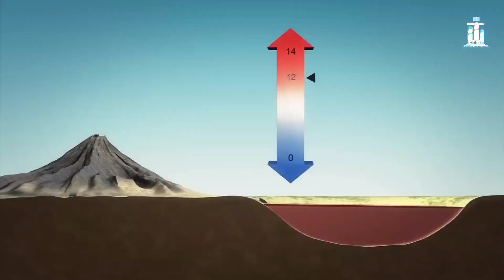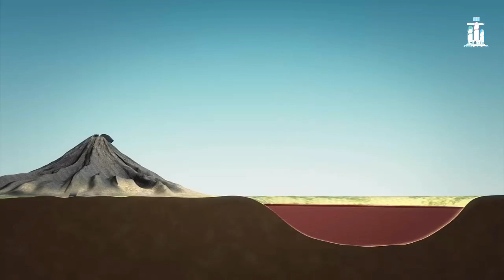Lake Of Death, Lake Of Natron And Lake Nyos Disaster in 1986 Documentary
Lake Of Death, Lake Of Natron And Lake Nyos Disaster...

Documentary
biography documentary
history documentary hindi
history lecture in hindi
science documentary
Urdu documentary
world movie local hindi
Documentaries
documentary in hindi
hindi documentary
real story movie in hindi
documentary History
history documentary